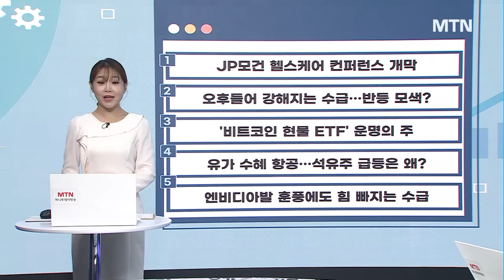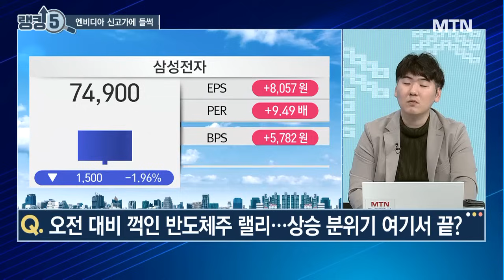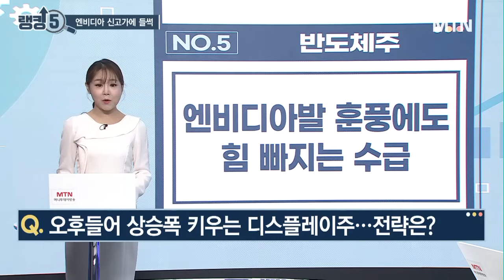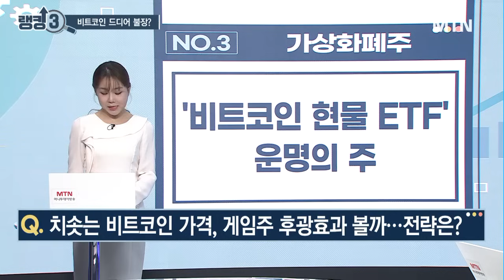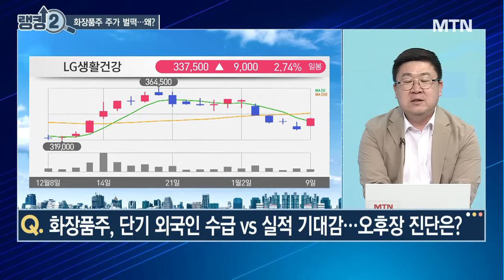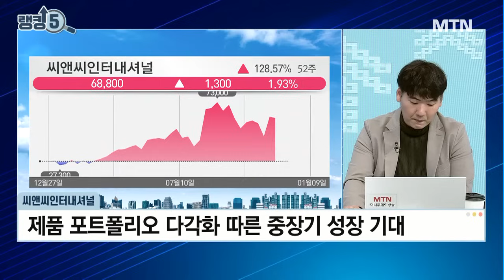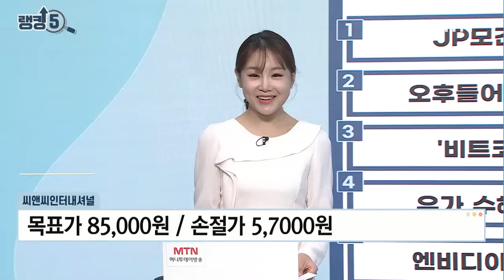[오늘장 랭킹5] 엔비이다발 호재 vs 삼성전자 실적 부진…반도체주 영향은? / 머니투데이방송 (증시, 증권)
01/09 성공! 마감전략

(출연) 하창완 헤르메스스탁 본부장

엔비이다발 호재 vs 삼성전자 실적 부진…반도체주 영향은?

랭킹 4. "유가 관련주"
에너지주, 오후장 들어 주가 강세…이유는?

랭킹 3. "가상화폐주"
비트코인 ETF 승인 기대감 ‘쑥쑥’…관련주 투자 시각은?

랭킹 2. "화장품주"
화장품주, 단기 외국인 수급 vs 실적 기대감…오후장 진단은?

랭킹 1. "제약바이오주"
‘빅딜 무대’ JP모건 헬스 개막…이슈에 팔아야 할까?

하창완’s 오늘장 원픽 [씨앤씨인터내셔널]